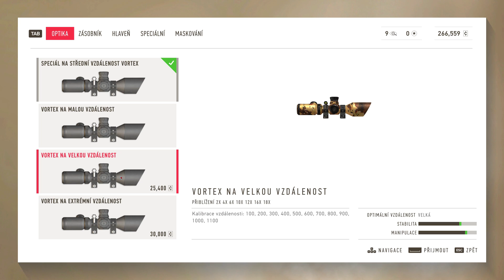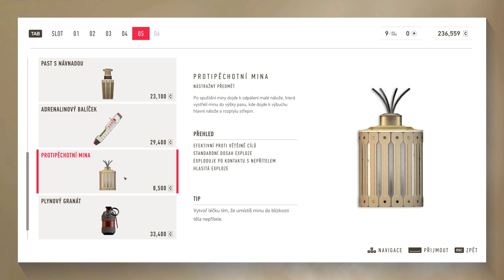🎯 Sniper Ghost Warrior Contracts 2 - Tajmidské výšiny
Výzva:
- Zneškodni všechny ve vesnici bez vyvolání poplachu a zachraň Taje Taheera

Moje herní sestava:
AMD FX-8370 8-Cores @4.3GHz
ASUS M5A97 R2.0 AM3+
ASUS GTX 1660 Super 6GB
Kingston HyperX 16GB DDR3
Logitech G19+G700
ASUS Cerberus
Genius GX